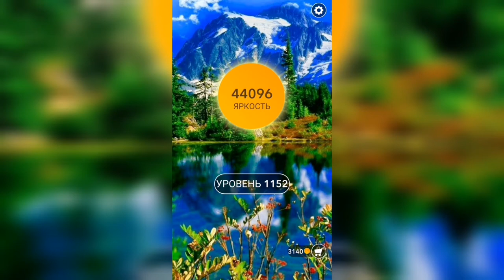Word / Слово Крест: Поиск русского кроссворда / Уровень 1152